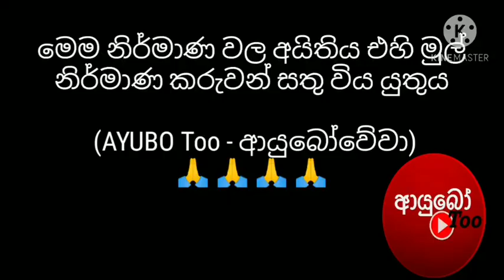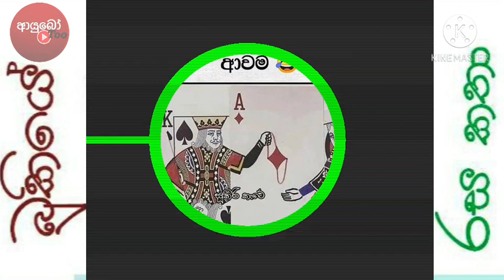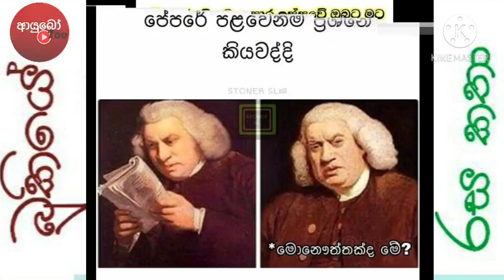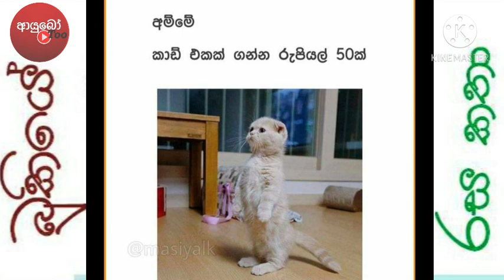Bukiye Rasa Katha Today (193) - 2020.11.02 - Sinhala FB Post - FB funny post today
What does you really gain form this video

This video aims to have a comprehensive analyses of the FB post posted by the Sri Lankan actors and to evaluate wow those post directly or indirectly affected to the people’s act in and out of the Sri Lanka and  their family itself.

The Social Impact

Social media is computer based technology that facilitates the sharing of Ideas/ thoughts / information and communities. Customers engaged with Social media via computer, Smart phone or Tablet. It is used to instant some concept each other’s via photos, videos, events and post.

How the FB has reached the people

Facebook is the most popular Social network in the world, it can help you connect to different people from anywhere in the world and helps you learn more about the culture, the values , the customs and the traditions of other countries in the world.

What is the important for People.

Facebook is a source of information and news, it is one of the best sources to stay updated with the latest news and updates, and you will not miss the important latest updates.

Created & edited by AYUBOToo